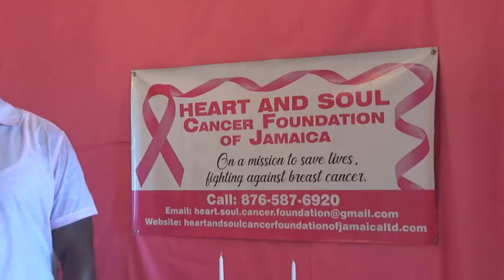I-Maa-Ra Heart & Soul Foundation 2021 Performance.